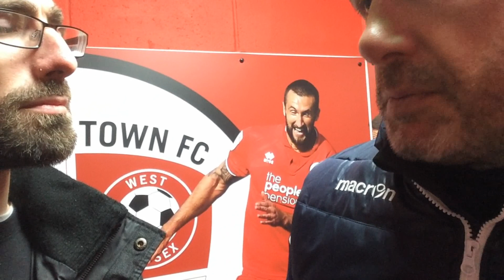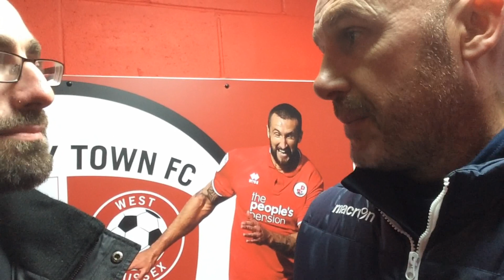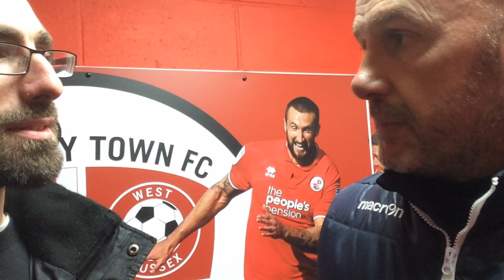COLCHESTER IN THE QUATER-FINALS: Crawley 1-3 Colchester matchday vlog League Cup fourth round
D3D4 reports on the League Cup clash between Crawley Town and Colchester United for a place in the quarter-final of the League Cup

Have a watch as the visitors put in a top draw performance